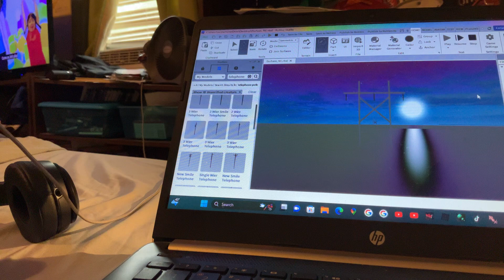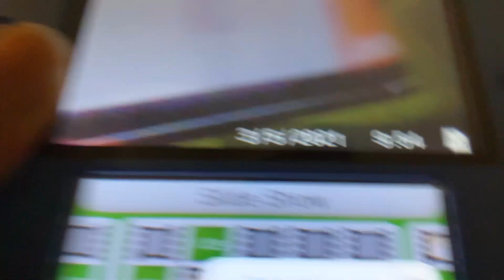2nd H Frame Transmission Tower